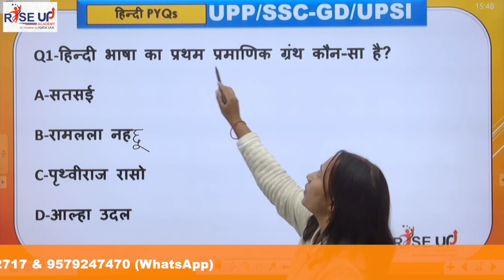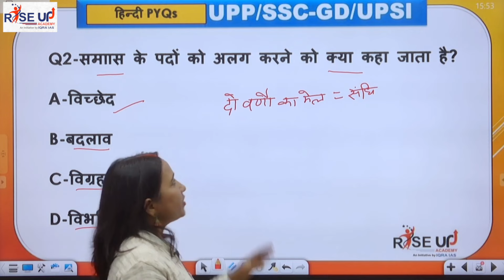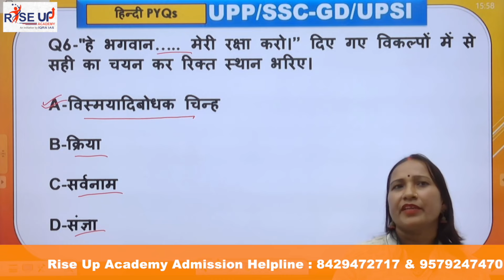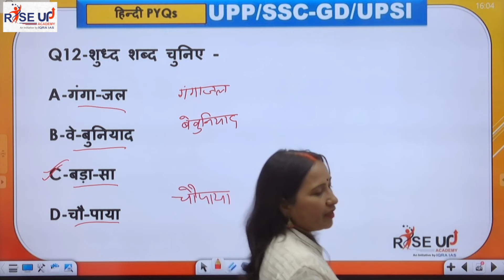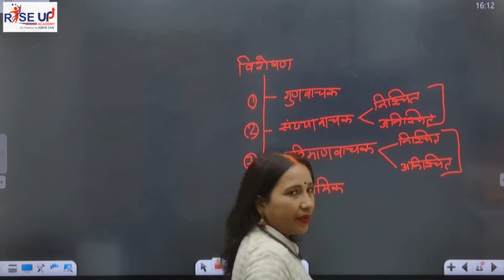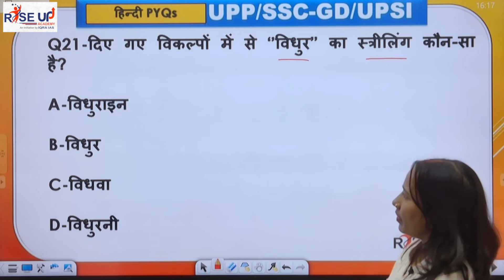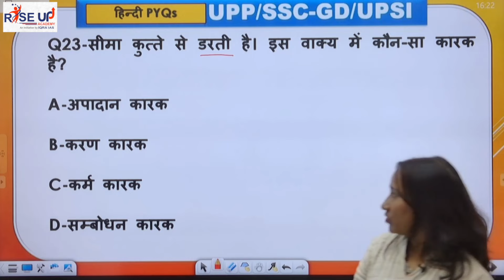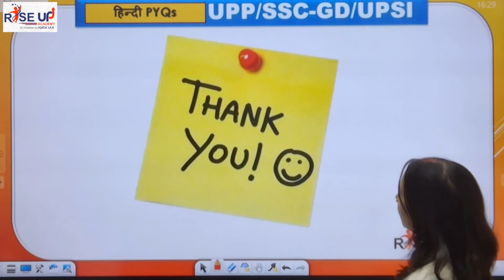Hindi Practice Set 2 Jyoti Ma'am UPP, SSC GD, UPSI RiseUP Academy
For UPP, SSC GD, UPSI RiseUP Academy
Teachers - Aureesh Sir, Ashok Sir, Arpit Sir, Jyoti Madam, Yashasvi Sir and others
A new initiative of IQRA IAS for I day exams